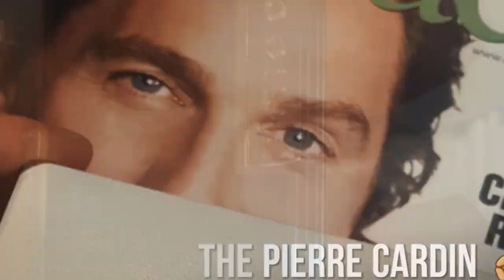CIGAR & WHISKEY SHOP IN MANCHESTER CITY CENTRE. With Michael James, James Personal Tailor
BEST CIGAR and Whisky SHOP IN MANCHESTER CITY CENTRE.